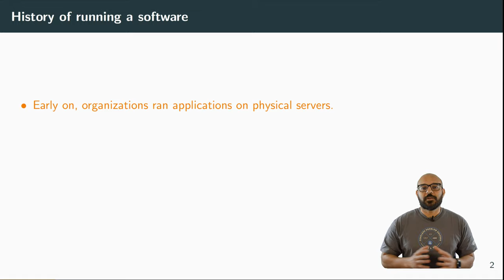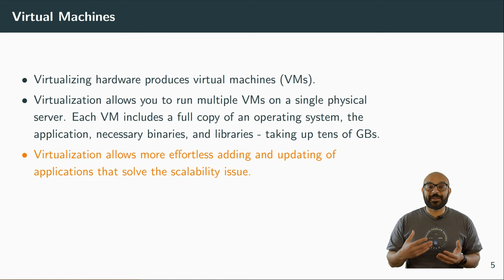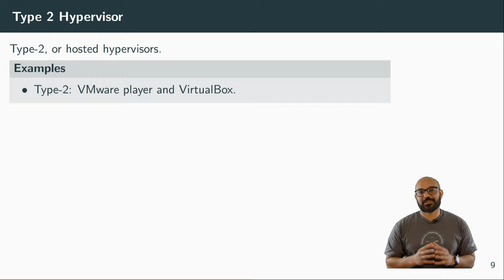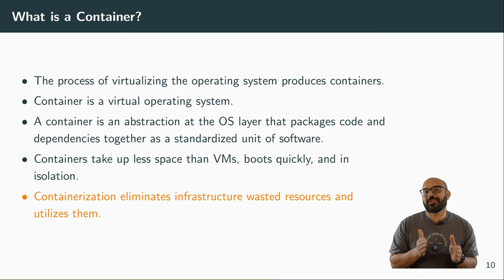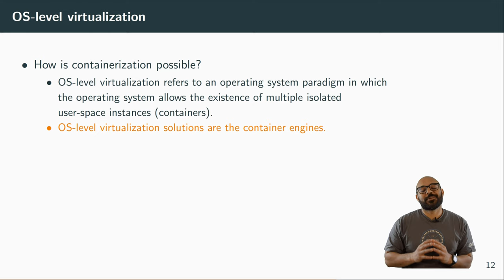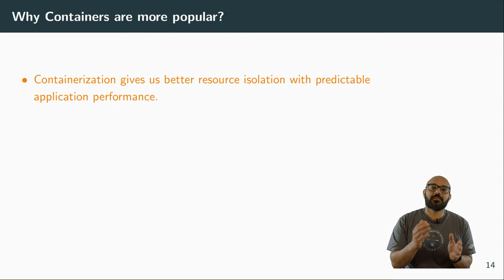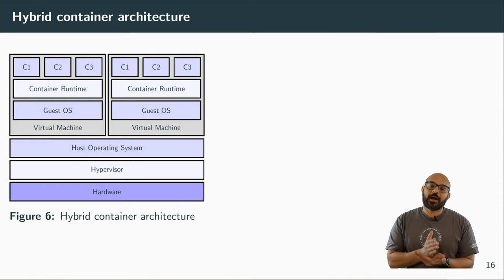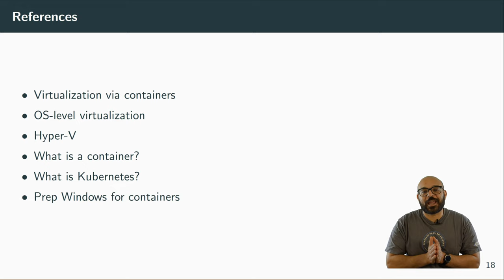Containerization | Toward an Agile Infrastructure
Traditional, virtualized, and container deployment are the evolution steps toward an agile infrastructure.